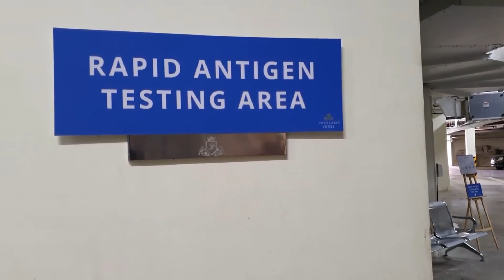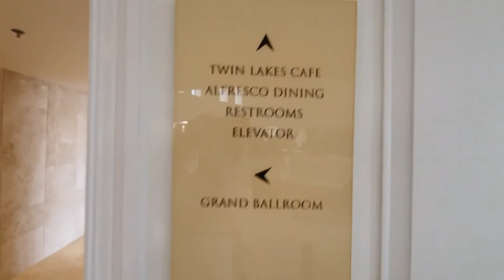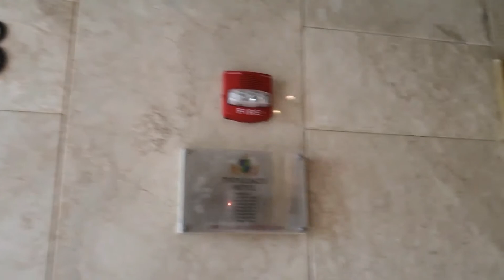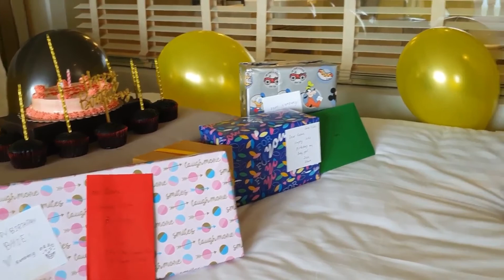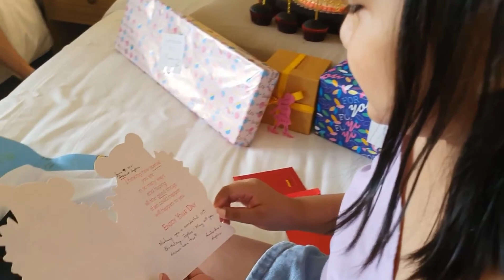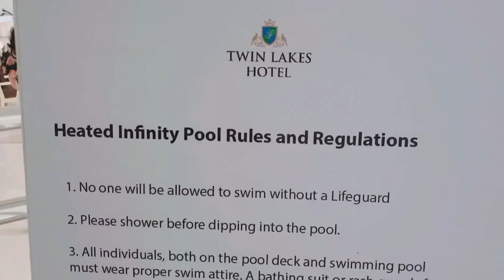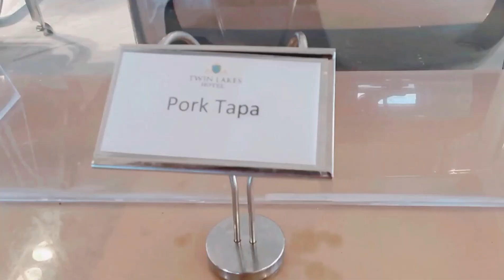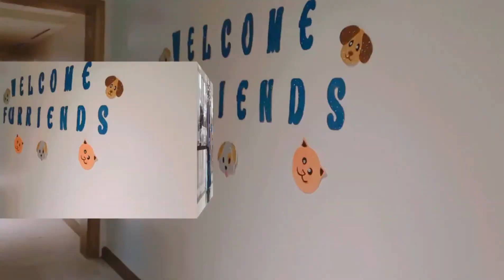Twin Lakes Hotel | My 10th Birthday Celebration | Full tour 360 view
I had a wonderful time celebrating my birthday! Kids are allowed inside the Twin Lakes Hotel. Adults 18yo and above are required to take a rapid antigen test. Watch the video for all the details you need to know.